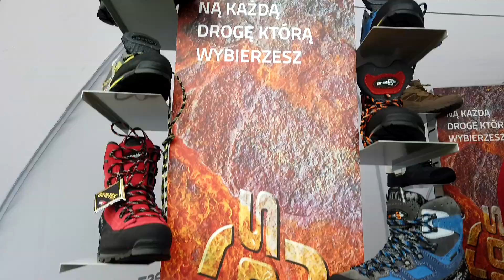Sudecka Żyleta 23-24 sierpnia 2019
Reportaż z VII Maratonu Pieszego "Sudecka Żyleta", który odbył się w Głuszycy